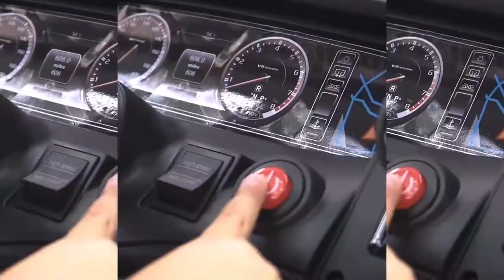custom cars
custom cars for kids